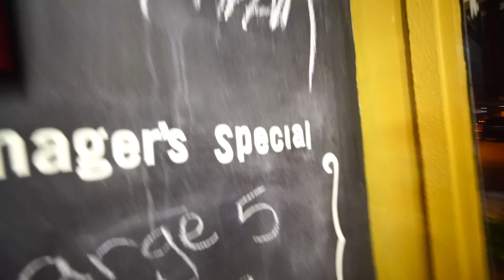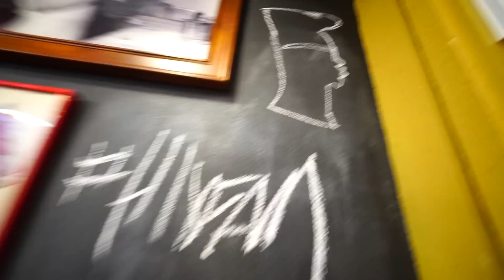MASSIVE BMX STREET SWARM vs POLICE